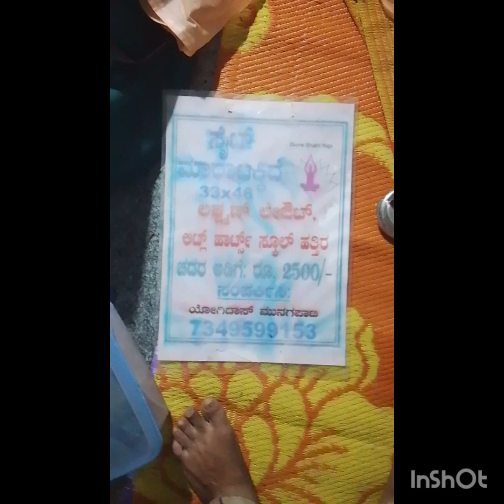ಕರ್ನಾಟಕ ಕನಕಪುರ ಚಾಕನಹಳ್ಳಿ ಮಾಹಿತಿ ಫೇಸ್ ಹಾಲ್ಮಡುವುದು part 4